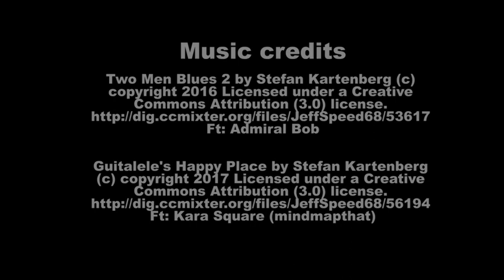Gallery 1 - Firearms and Fine Furnishings Estate Auction on October 4, 2019 at Green Valley Auctions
Gallery 1 is featuring 45 Firearms including like new Wilson Combat tactical rifles, etc.; Parrot rifle ¾ scale working Civil War cannon with ammo; Lloyd Sprinkle’s Collection of Civil War Limited Edition Framed Prints & Giclee prints on canvas incl. Bradley Schmehl “Prince & the Professor”,etc.; Furniture including Nice Danner oak revolving bookcase with 4 shelves; Good oak 2 door over 2 drawer bookcase; Suters cherry chest; Modern Oak including 12 pane stepback cupboard, two corner cabinets,etc.; Leather sofa & loveseat; 40+ pocket watch collection; Plus more!